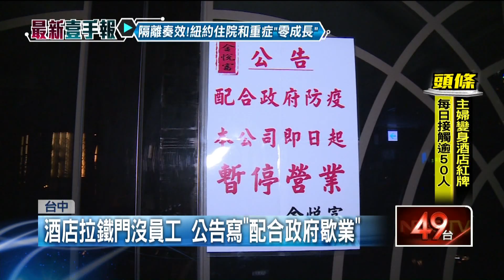「金錢豹歇業」假的？ 爆小姐轉關鍵樓層續營業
北部一名酒店女公關確診，中央宣布酒店、舞廳，即日起暫停營業，台中市更加碼，特種行業消費要採實名制，公布第一天晚間，市府會同警方大陣仗稽查，指標性的海派跟金錢豹酒店，黑壓壓一片，確定沒有營業，但有知情人士透露，金錢豹只有1樓跟4樓歇業，2、3樓是理容KTV，酒店小姐目前都轉戰關鍵樓層做生意。